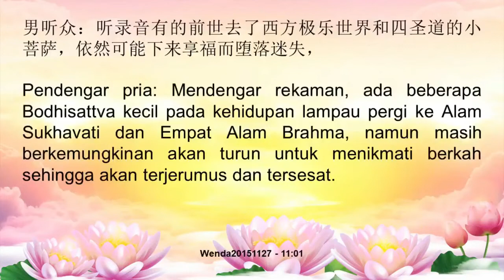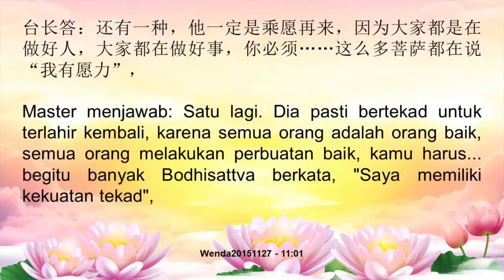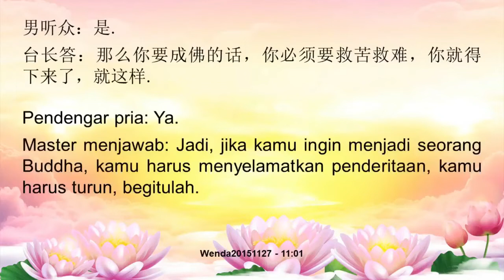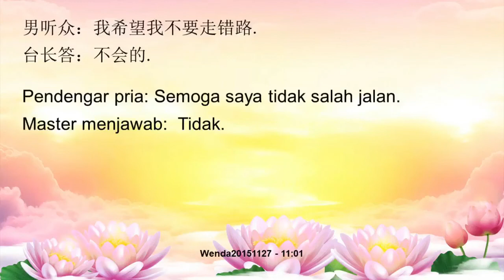Para Bodhisattva Yang Berada di Alam Manusia Apakah lSemua Turun Karena Bertekad? 🌺在人间的菩萨都是发愿下来的吗?